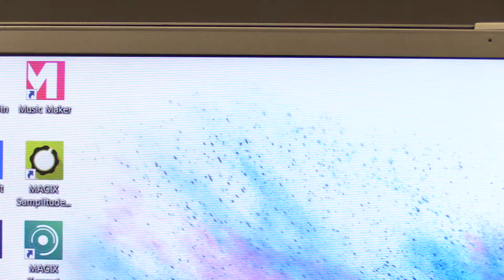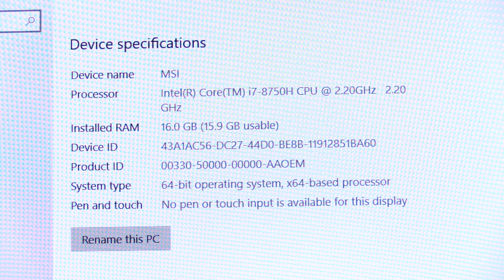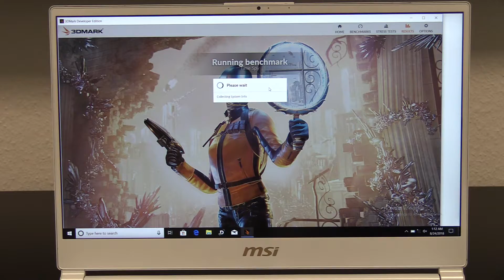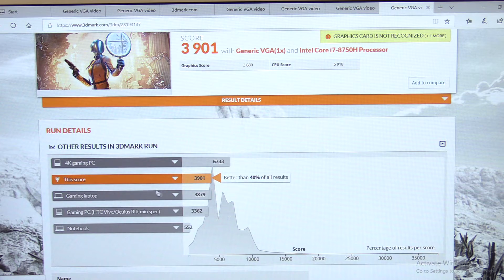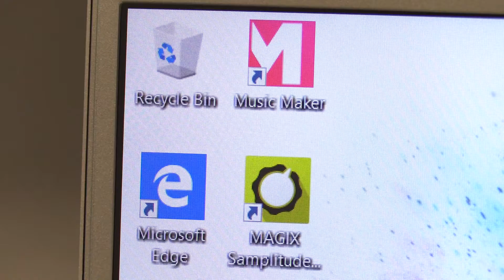MSI P65 Creator Testbericht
Wir haben uns das neue MSI P65 Creator geschnappt welches auf der IFA 2018 vorgestellt wurde. Empfohlener Kauflink * Hier unser Testbericht mit der silbernen und weißen Variant und mit Benchmarks.

NewGadgetsDE ist der Youtubekanal von NewGadgets.de und uns gibt es bereits seit 2009. Wir berichten über alle Neuheiten der Technikwelt, von Smartphones, Notebooks, PCs über Autos und E-Bikes bis hin zu Aviation. Ausserdem besuchen wir seit 2009 jedes Jahr die wichtigsten Industriemessen CES (Las Vegas), MWC (Barcelona), Cebit (Hannover), Computex (Taipeh), HKTDC Electronic Fair (Hongkong) und IFA (Berlin).

▬ Empfohlene Videos ▬▬▬▬▬▬▬▬▬▬▬▬

▬ Mein Equipment ▬▬▬▬▬▬▬▬▬▬▬▬▬

▬ Social Media ▬▬▬▬▬▬▬▬▬▬▬▬▬▬▬